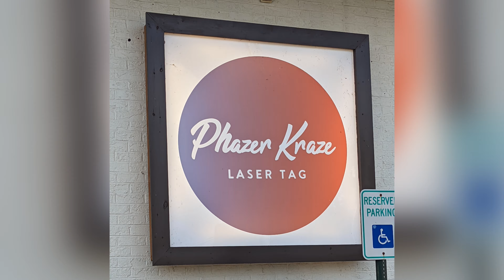子供から大人まで楽しめる室内サバゲー！ レーザー銃なので安心安全♪【アメリカ田舎生活Vlog】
こんにちは、紫紅です☆
いつも観て頂き有難うございます♡

今回の動画は、アメリカで人気？の
【レーザータグ（レーザーサバゲー）】になります！
通常のサバゲーとは違い、屋内で出来る事・レーザー銃なので安心安全！
なので、子供から大人まで楽しめるのです☆

暗闇でクラブ系の曲が流れる中、敵に見つからない様に撃ち合うのはなかなかスリリングで良い運動になります。

このチャンネルではちょっとマニアックなアメリカ生活の様子をお届けしております☆